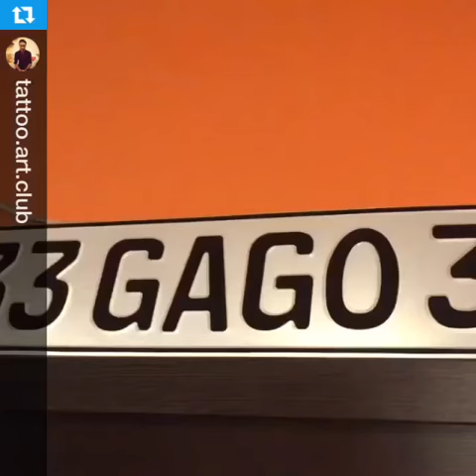eva rivas tatoo